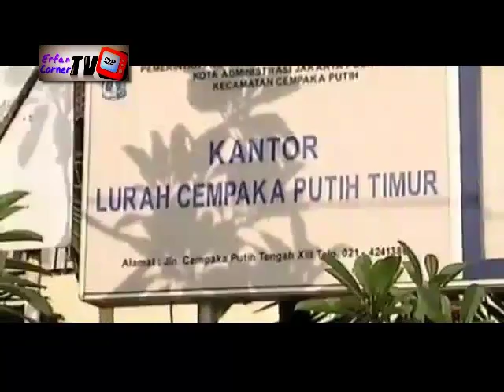Disidak Lagi Jokowi, Kecamatan dan Kelurahan Masih Tutup